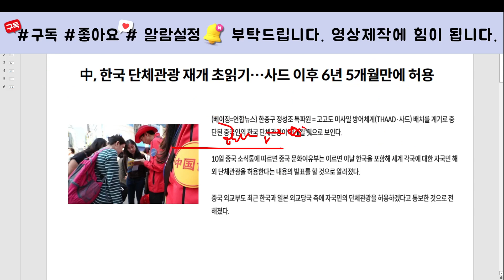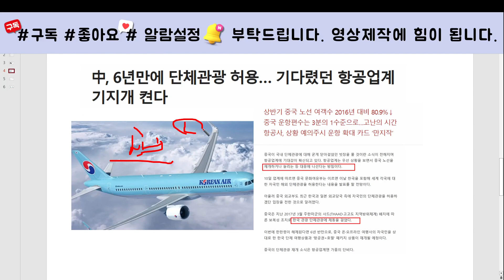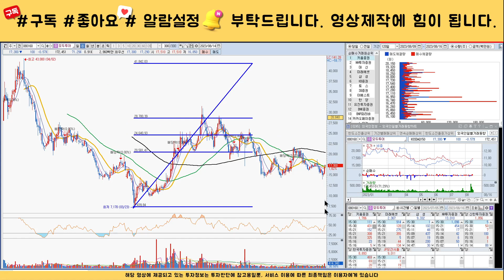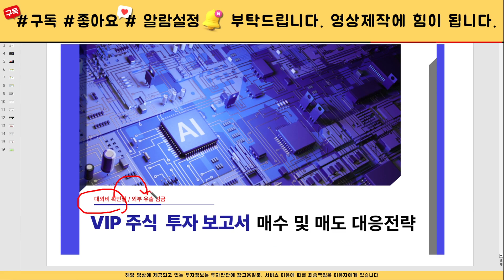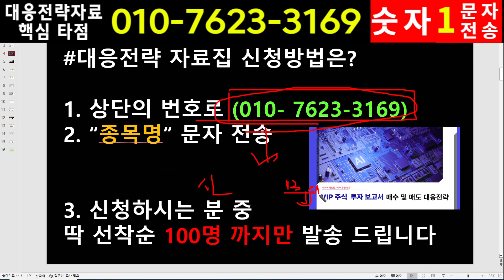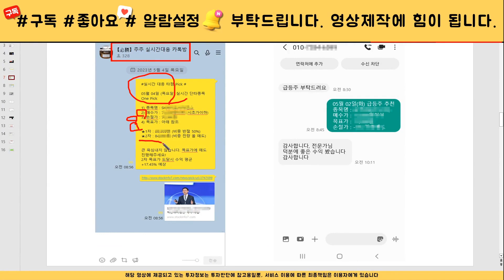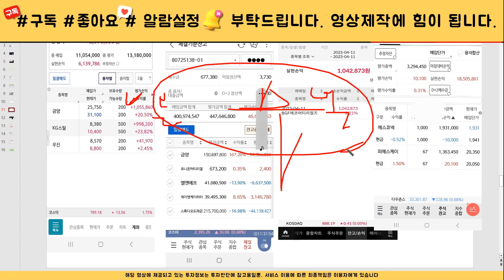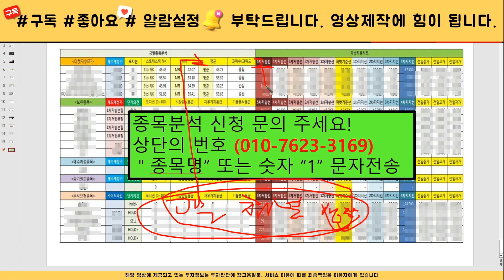[주식]모두투어 - 주가전망과 대응전략 반드시 확인하세요! 세력 목표가까지는 흔들리지 않아야 합니다